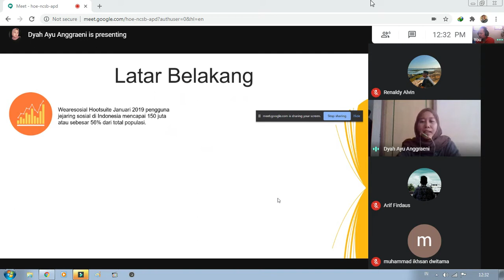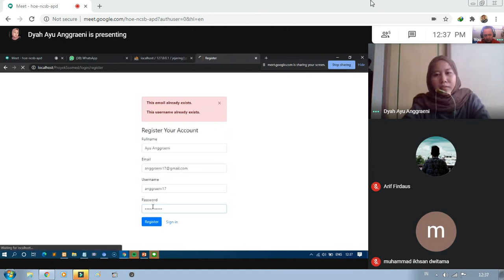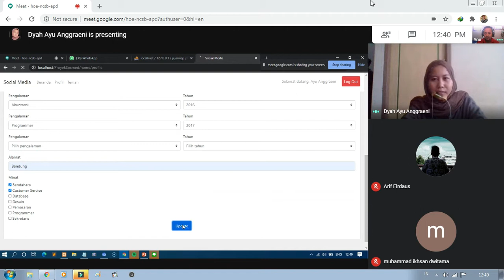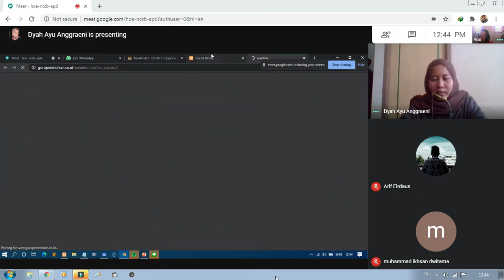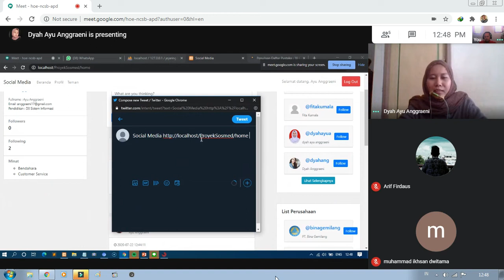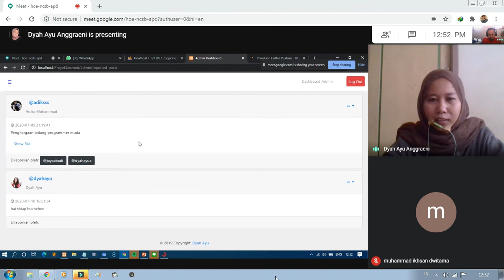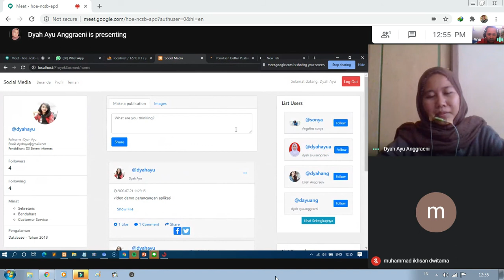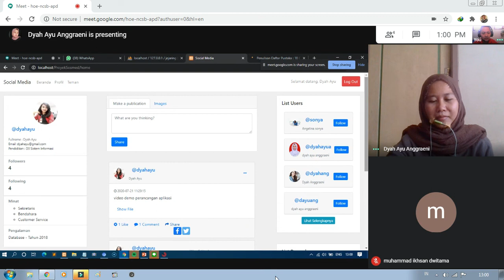Aplikasi E-Recruitment Karyawan Modul: Jejaring Sosial Dan Personal Branding - Dyah Ayu Anggraeni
Dyah Ayu membuat aplikasi berupa jejaring sosial yang menfokuskan pada para pencari kerja dan perusahaan agar bisa berinteraksi secara terpusat. Hal ini bertujuan untuk memberi kemudahan ketika ada informasi terkait lowongan kerja yang berkesesuaian dengan bidang atau minat yang dimiliki oleh pencari kerja. Aplikasi ini juga merupakan kelanjutan dari aplikasi yang sudah ada dan dipresentasikan oleh Devi Fildzania di video sebelumnya.
Selain itu, menurut Dyah, pada aplikasi ini juga memberi kemudahan untuk membagikan informasi ke teman atau orang lain terkait lowongan kerja. Untuk lebih jelasnya, kita bisa simak di video ini yang berisi fitur-fitur apa saja yang ada di aplikasi dan mungkin bisa kita beri saran untuk tahap pengembangan berikutnya.

[Referensi Aplikasi atau Sistem Informasi]
1. Ilahiyyah, Islama, Muhammad Barja Sanjaya, and Ely Rosely. "Aplikasi Pemesanan Makanan Dan Minuman Berbasis Web Mobile Studi Kasus: Coffee Pudak Bandung Booking Application Drinks And Food Based Mobile Web Case Study: Coffee Pudak Bandung." eProceedings of Applied Science 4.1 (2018).

2. Maharizki, Moh Fauzy, Muhammad Barja Sanjaya, and Robbi Hendriyanto. "Aplikasi Tuntunan Shalat Lengkap Dan Doa-doa Agama Islam Berbasis Android." eProceedings of Applied Science 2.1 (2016).

3. Apriyanda, Yuwanda Fajar, Muhammad Barja Sanjaya, and Suryatiningsih Suryatiningsih. "Sistem Informasi Penyedia Info Bandara dan Wisata Berbasis Website dan Web Servis." eProceedings of Applied Science 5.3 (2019).

4. Saputra, Rivhaldy Dwi, Muhammad Barja Sanjaya, and Reza Budiawan. "Aplikasi Tata Kelola Arsip Dokumen Dan Surat Kedinasan Berbasis Web (study Kasus: Balai Besar Konservasi Sumber Daya Alam Jawa Barat)." eProceedings of Applied Science 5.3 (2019).

5. Asprinola, Rinez, Muhammad Barja Sanjaya, and Patrick Adolf Telnoni. "Aplikasi Rekomendasi Kesehatan Untuk Prediksi Penyakit Berbasis Web Menggunakan Metode Forward Chaining." eProceedings of Applied Science 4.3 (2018).

6. Linggasari, Zsazsa Dwi, Dahliar Ananda, and M. Barja Sanjaya. "Aplikasi Pengelolaan Barang Dan Aset Di Kantor Bpka Menggunakan Metode Just In Time." eProceedings of Applied Science 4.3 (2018).

7. Darmadi, Tri Aditya, Monterico Adrian, and Muhammad Barja Sanjaya. "Sistem Informasi Akademis Berbasis Web Pada Sma Negeri 1 Kota Bandung." eProceedings of Applied Science 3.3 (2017).

8. Ainun, Nizma, M. Barja Sanjaya, and Patrick Adolf Telnoni. "Aplikasi Pengelolaan Administrasi Surat Kelembagaan Di Bpka Kota Bandung Berbasis Web." eProceedings of Applied Science 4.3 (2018).

9. Dewantry, Zenita Wahyu, Sari Dewi Budiwati, and Muhammad Barja Sanjaya. "Aplikasi Pengelolaan Dana Donasi Untuk Penderita Kanker (studi Kasus: Yayasan Kanker Indonesia)." eProceedings of Applied Science 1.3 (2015).

10. Akbar, Muhammad Fikri, Sari Dewi Budiwati, and Muhammad Barja Sanjaya. "Aplikasi Perpustakaan Sman-lib Dengan Java (studi Kasus Sma Negeri Situraja)." eProceedings of Applied Science 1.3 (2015).

11. Firmansyah, Ardi, Muhammad Barja Sanjaya, and Patrick Adolf Telnoni. "Aplikasi Panduan Daur Ulang Sampah Plastik Berbasis Android." eProceedings of Applied Science 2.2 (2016).

12. Siswandi, Timmie, Muhammad Barja Sanjaya, and Dahliar Anand. "Aplikasi Inventaris Toko Zahra Book Berbasis Web." eProceedings of Applied Science 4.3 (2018).

[Keamanan Data Atau Sistem Dengan Kriptografi]
1. Sanjaya, Muhammad Barja. "DESAIN OPTIMASI AKURASI ENKRIPSI OBYEK PADA GAMBAR." Jurnal Ilmiah Teknologi Infomasi Terapan 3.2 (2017).

2. Barja Sanjaya, Muhammad. "Pemanfaatan Kriptografi AES dan SHA Untuk Pengamanan Surat Kedinasan Pada Kantor Pemerintahan Kabupaten/Kota Bandung." Prosiding SAINTIKS FTIK UNIKOM 2 (2017).

3. Sanjaya, M. B. "Perancangan dan Implementasi Random Number Blum Blum Shub pada Dynamic Cell Spreading untuk Pengamanan Berkas." Seminar Nasional Multi Disiplin Ilmu p-ISSN. 2017.

4. Sanjaya, Muhammad Barja, and Patrick Adolf Telnoni. "Implementasi Blum-blum-shub Dan Chaotic Function Untuk Modifikasi Key Generating Pada Aes." Jurnal Elektro dan Telekomunikasi Terapan 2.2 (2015).